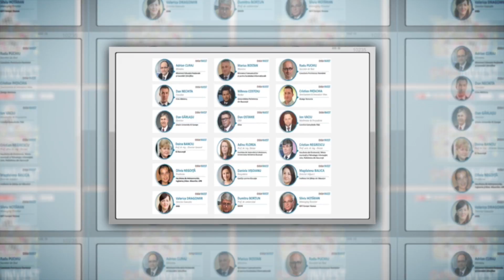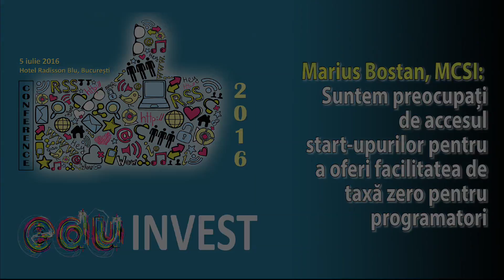Bostan, MCSI: Suntem preocupati de accesul start-upurilor la taxa 0 pentru programatori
Conferinta eduINVEST 2016 - 5 iulie 2016
Organizatori: Revista COMUNICATII Mobile, Telecomtv.ro
Marius Bostan, MCSI: Suntem preocupați de accesul start-upurilor pentru a oferi facilitatea de taxă zero pentru programatori